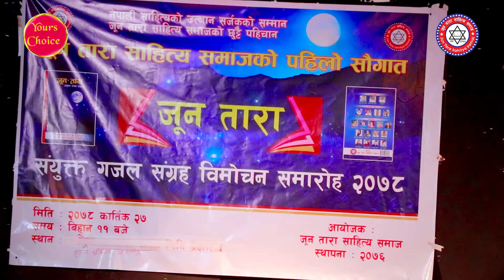विनोद थापा गजल बाचन || Yours Choice